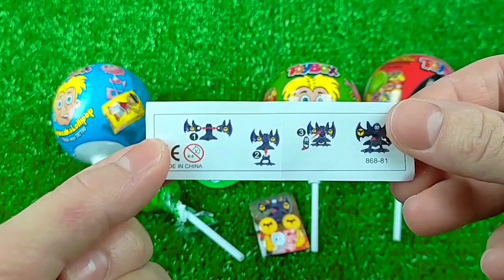7 Rainbow Satisfying Video | DIY How To Make Lollipop Candy Paw Patrol Fruits Cutting ASMR